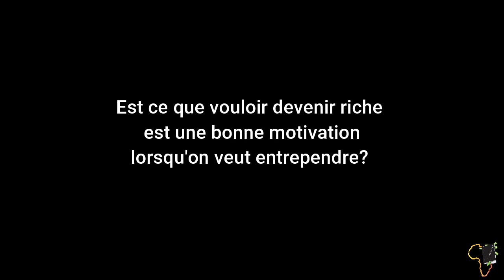Richesse et Entrepreneuriat